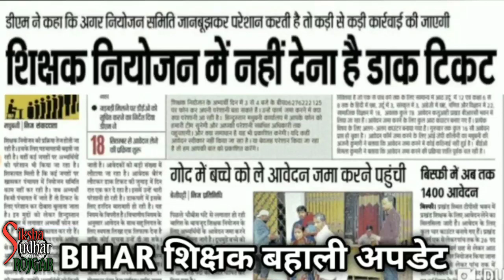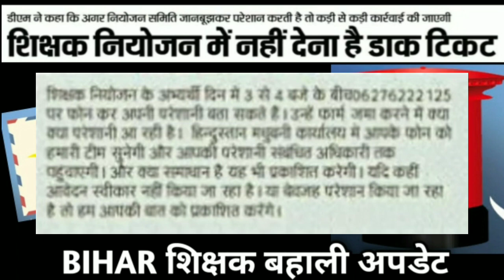BIHAR SIKSHAK BAHALI : बिहार शिक्षक बहाली : फॉर्म टिकट लगाना है या नही जाने BIHAR SIKSHAK BHARTI में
BIHAR SIKSHAK NIYOJAN : बहाली फॉर्म के साथ टिकट नही लगेगा शिक्षा विभाग का बड़ा आदेश BIHAR SIKSHAK BHARTI उपडेट BIHAR SIKSHAK BAHALI